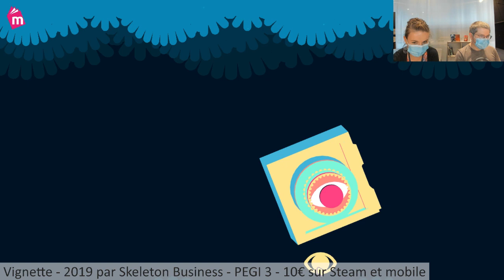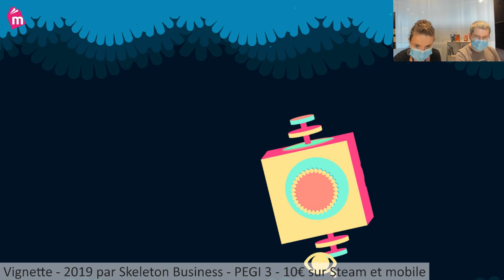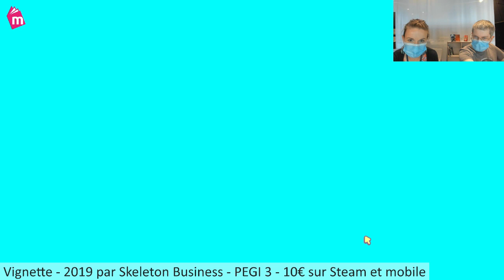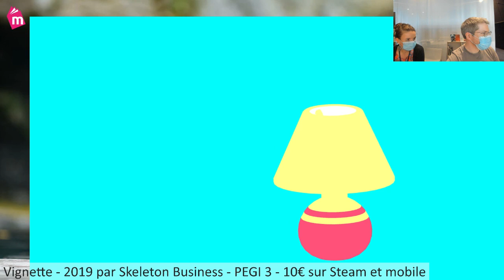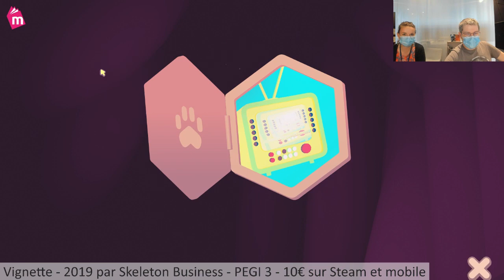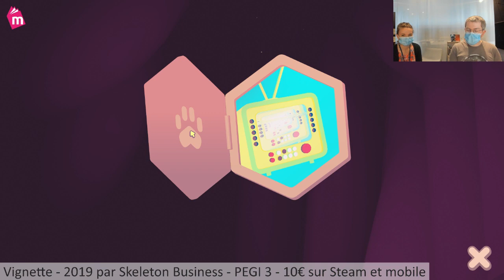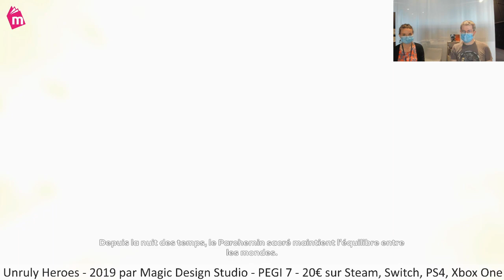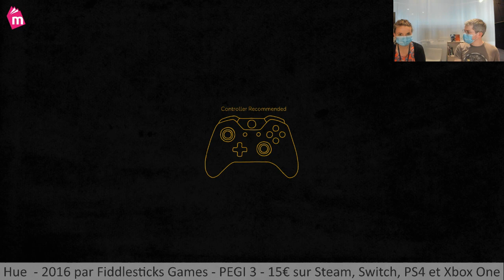Sélection des nouveaux jeux vidéo PC de la médiathèque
Rediffusion de l'émission qui a eu lieu le 23 avril 2021.

Les chapitres :
00:00 • Intro
09:43 • Vignette
20:36 • Symphonia
33:32 • Puppy Cross
44:35 • Unruly Heroes
56:47 • A monster's Expedition
01:09:02 • Hue
01:25:00 • Conclusion

Les jeux qui ont été présentés :
- Vignette, 2019 Par Skeleton Business, PEGI 3, 10€ sur Steam et mobile
- Symphonia, 2021 par Isart Digital (école de design), PEGI 7, Gratuit sur Itch.io
- Puppy Cross, 2020 par Dimanche Corp., PEGI 3, 10€ sur Steam et Itch.io
- Unruly Heroes, 2019 par Magic Design Digital, PEGI 7, 20€ sur Steam, Playstation, Switch et Xbox One
-  A monster's Expedition, 2020 par Draknek, PEGI 7, 15€ sur Steam et mobile
- Hue, 2016 par Fiddlestick Games, PEGI 3, 15€ sur Steam, Playstation, Switch et Xbox One

Suivez les prochaines émissions sur la chaîne Twitch de la médiathèque.

Et retrouvez la programmation des rendez-vous à distance sur le site de la médiathèque.